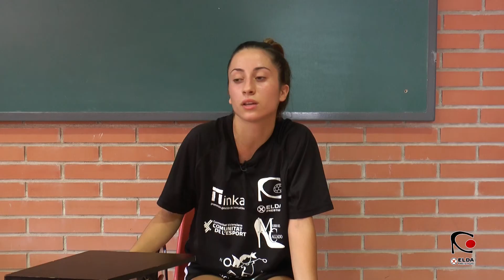Hoy conocemos a... PAULA PÉREZ (Cadete Blanco)